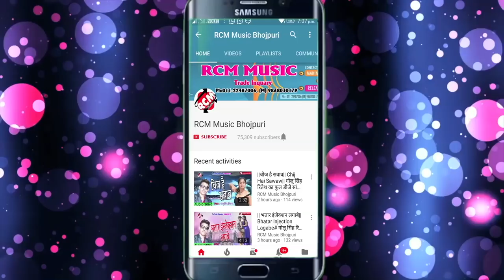अवधेश प्रेमी यादव का 2018 का सबसे बड़ा रोमांटिक सांग || मिलल भतार हमर गछपक्कू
Title: Milal Bhatar Hamar Gachpaku
Singer: Awdhesh Premi Yadav
Lable: RCM Music
Lyrics: Vicky Vishal
Video Director:
DOP: